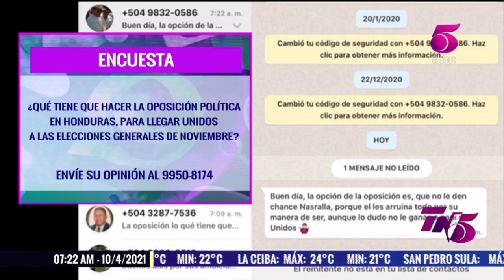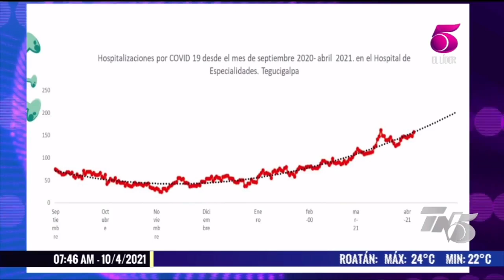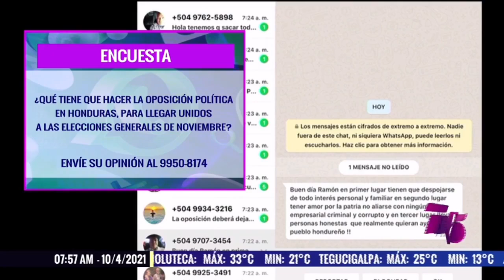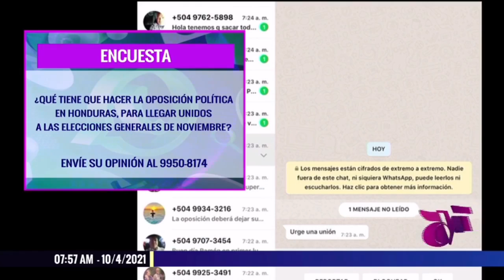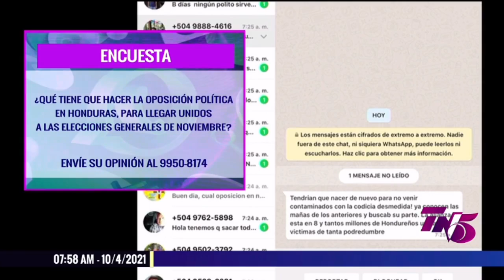Tn5 Matutino sábado 10 abril